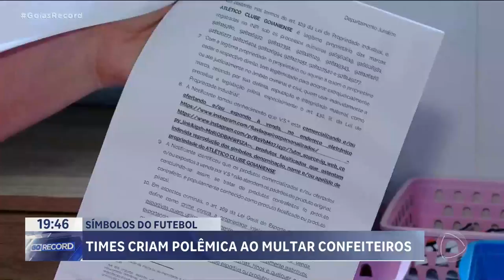SÍMBOLOS DO FUTEBOL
TIMES DE FUTEBOL CRIARAM REGRAS PRA SE PROTEGEREM DA PIRATARIA. GERALMENTE, DA FALSIFICAÇÃO DE CAMISAS, BONÉS E OUTROS PRODUTOS VENDIDOS PELO CLUBE. MAS PARECE QUE EXAGERARAM. TEM TIME PROCESSANDO SIMPLES CONFEITEIROS QUE FAZEM BOLOS DE ANIVERSÁRIO PRA CRIANÇAS COM O TEMA DO FUTEBOL